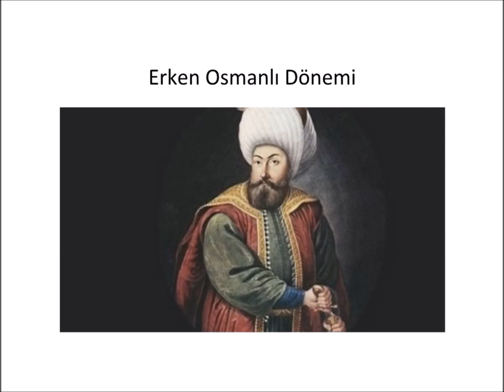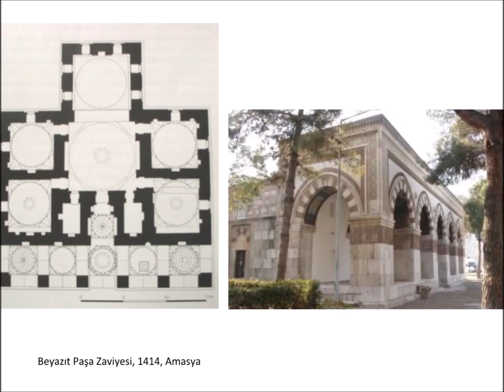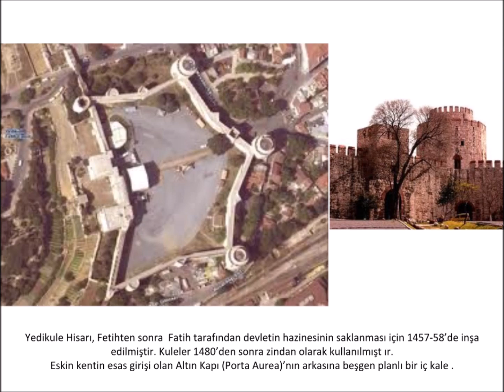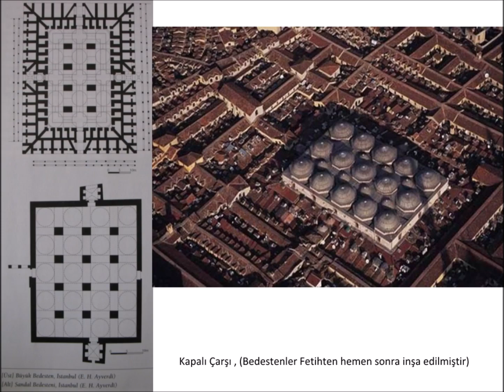Mimarlık Tarihi IV(Erken Dönem Osmanlı Mimarisi)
Erken dönem Osmanlı mimarisi veya Bursa üslubu 1299 yılında Osmanlı Devleti’nin Osman Gazi tarafından Söğüt'de Osmanlı'nın tarafından kurulması ile 1501 yılında Bayezid Camii'nin (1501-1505) inşaatının başlaması arasındaki mimari dönemi kapsar. Bazı araştırmacılar ise bu dönemin Edirne'de yer alan Üç Şerefeli Cami inşaatının 1437 yılında tamamlanmasıyla bittiğini kabul ederler.
Dönemin mimarisinin uygulandığı şehirler

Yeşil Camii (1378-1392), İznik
Bu döneme ait yapılar ağırlıklı olarak İznik, Bursa ve Edirne şehirlerinde yer aldı. Osmanlı mimarisine ait ilk kayda değer uygulamalar İznik şehrinde inşa edildi. Ancak 1335 ile 1365 yılları arasında başkent olan Bursa şehrinde daha anıtsal uygulamaların gerçekleşmesi nedeniyle bu döneme Bursa üslubu adı da verilir. 1365 ile 1453 yılları arasında devlete başkentlik yapmış olan Edirne'de ise ağrılıklı olarak camii ve medrese inşa edildi. Bizans mimarisi ve Selçuklu mimarisi etkilerini taşısa da bu dönemde klasik döneme dayanak oluşturacak fikirlerin ilk uygulamaları bu şehirde gerçekleşti. Ayrıca Klasik dönemin en önemli mimari kavramlarından birisi olacak kubbe kullanılması pratiği burada ortaya çıktı.

Bursa
1335 ile 1365 arasında Osmanlı Devleti'ne başkentlik yapan Bursa şehrinde Osmanlı mimarisinin ilk dönemi için kayda değer olan birçok yapı inşa edildi. Bunların başında Bursa Lale Şahin Paşa Medresesi gelmektedir. 1339 yılında Rumeli Beylerbeyi Lala Şahin Paşa tarafından inşa ettirilen bu medresede Selçuklu mimarisinin etkileri belirgindir. Bu dönemde inşa edilen erken dönem Osmanlı camileri arasında 1440 yılında inşası tamamlanan bugün Osmangazi suriçinde bulunan Veled-i Yaniç Camisi de sayılabilir.

İznik
Her ne kadar Bursa Osmanlı Devleti'nin başkenti idiyse de Osmanlı mimarisinin ilk dönemine ait kayda değer birçok yapı İznik şehrinde inşa edildi. Bunların arasında en eski olanı günümüze kadar ayakta kalan ve 1333 tarihinde inşa edilen Hacı Özbek Camii'dir. Selçuklu mimarisinin etkilerinin olduğu bu camide prizmatik üçgenlere oturan bir kubbe ve beşik tonoz ile tasarlandı. İznik'te yer alan diğer önemli bir yapı da bugün ayakta olmayan ve 1345 yılında inşa edilen Hacı Hamza Camii ve 1349 yılında Hacı Ali tarafından tasarlanan Hacı Hamza Kümbeti'dir. 1378 ile 1392 yılları arasında Hacı Musa tarafından inşa edilen Yeşil Camii bu döneme ait ve İznik'te inşa edilmiş diğer bir kayda değer yapıdır. İznik'te bu dönemde inşa edilen diğer kayda değer yapıların başında İznik Nilüfer Hatun İmareti (1388), İznik Yakup Çelebi İmareti (14. yy) ve İznik Süleyman Paşa Medresesi gelmektedir.